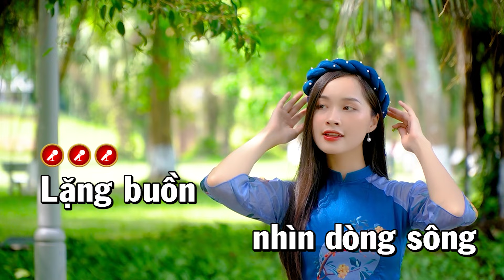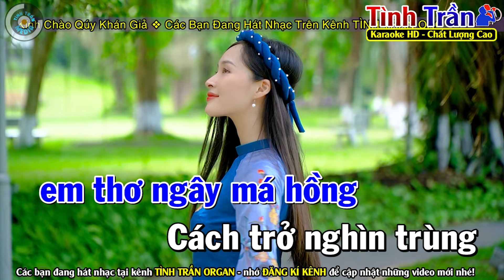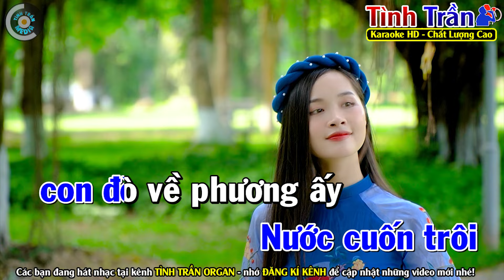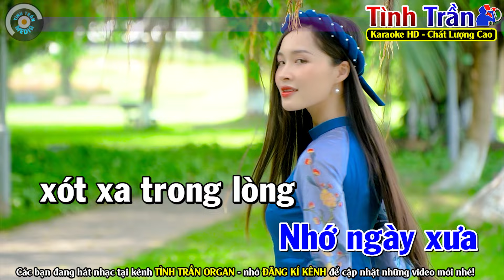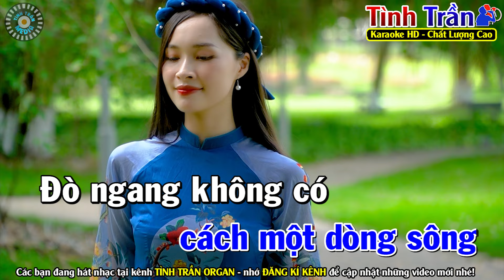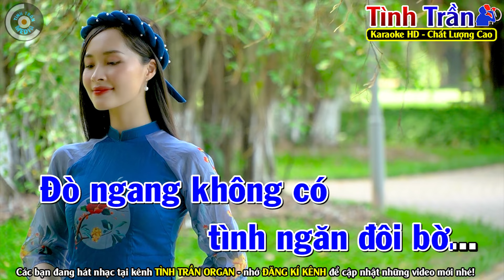✔ TÌNH NGĂN ĐÔI BỜ Karaoke Nhạc Sống Tone Nam ( BEAT 2024) ► Tình Trần Organ